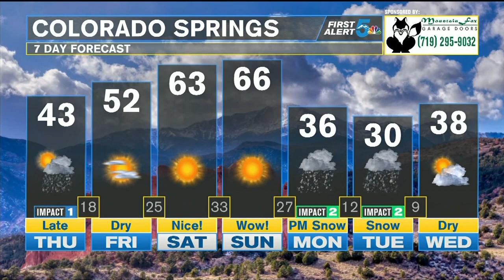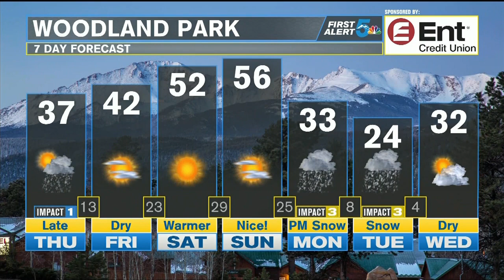Brighter and chilly today before spotty light snow showers this evening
Brighter skies and slightly warmer air are in store for much of southern Colorado before light snow returns later today and tonight.